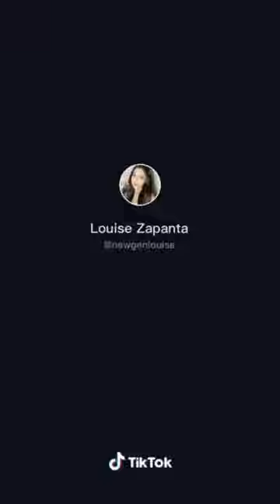Cute girl Louise Zapanta dance in TikTok GIRL CAI